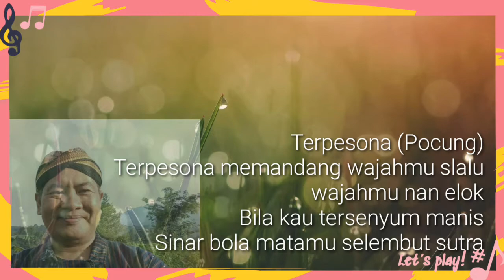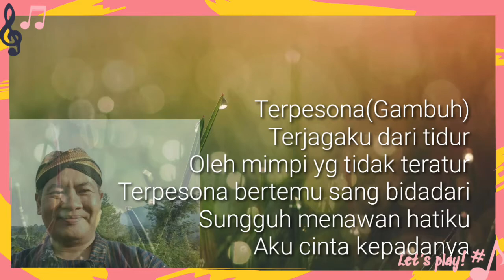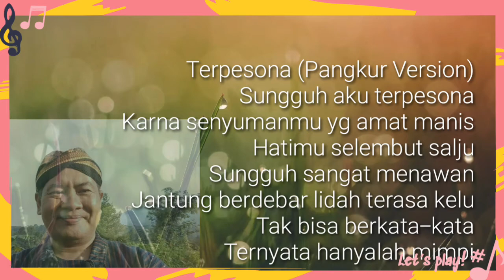Terpesona versi Macapat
berpedoman pada guru lagu,guru wilangan dan guru gatra